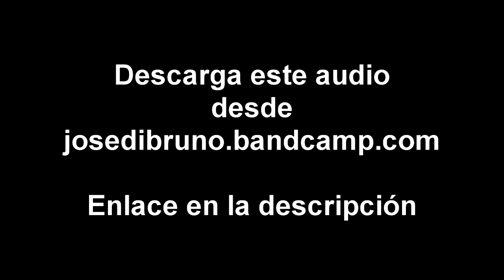Tú pide lo que tú quieras | Jose Di Bruno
Las imágenes y música de este video es una creación original de Jose Di Bruno.